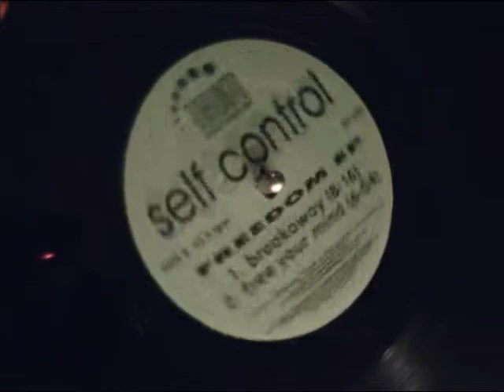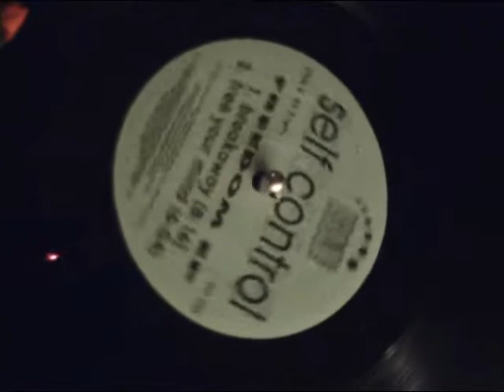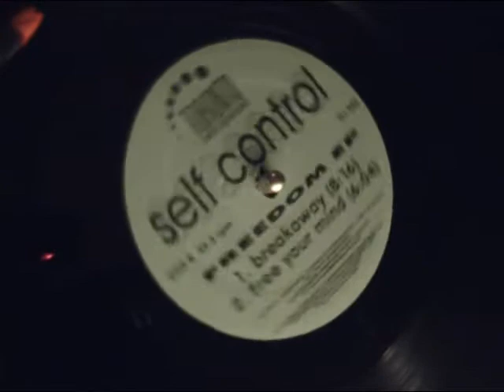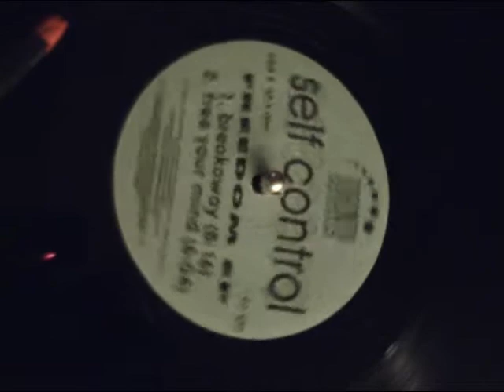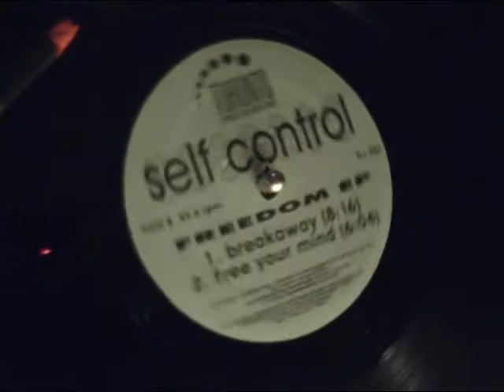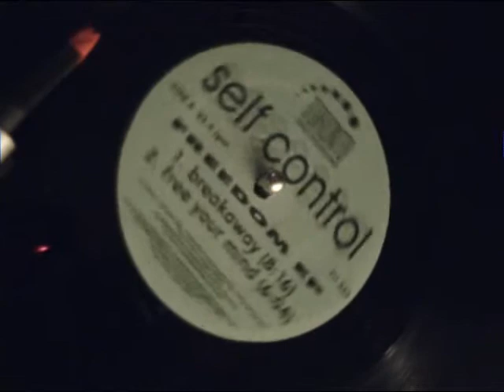Self Control - Free Your Mind